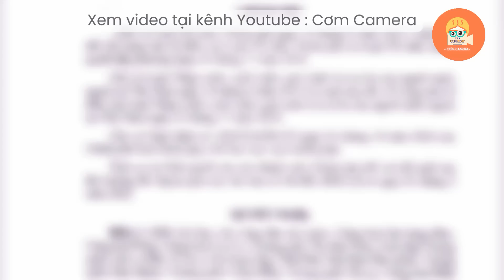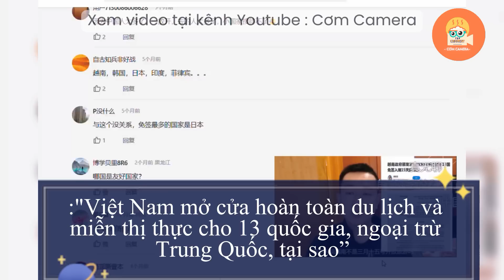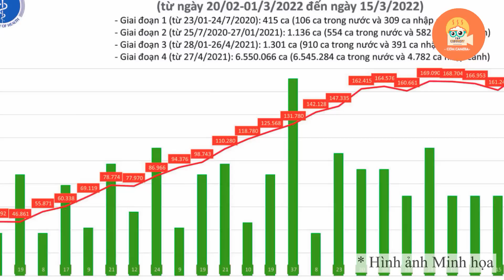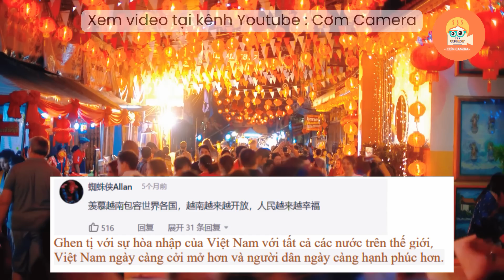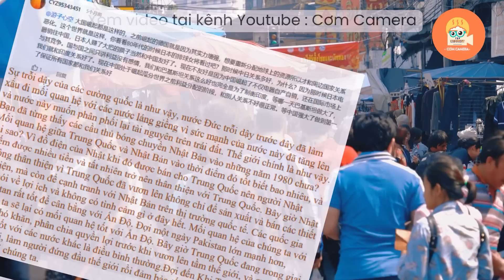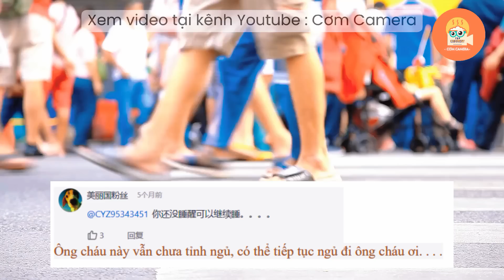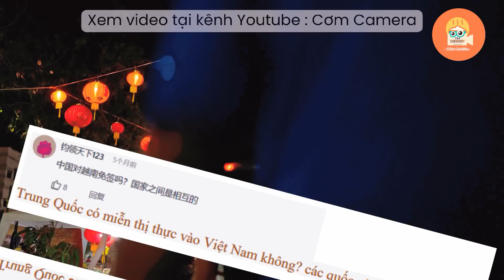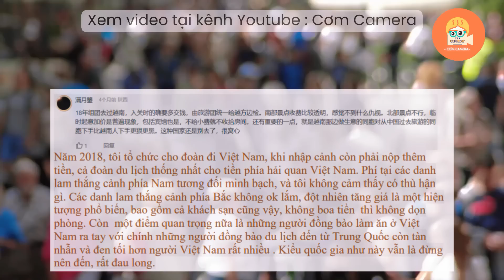Vloger Trung Quốc giải thích tại sao Việt Nam miễn visa cho 13 nước mà không có Trung Quốc!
Nội Dung của video:Vloger Trung Quốc giải thích tại sao Việt Nam miễn visa cho 13 nước mà không có Trung Quốc!